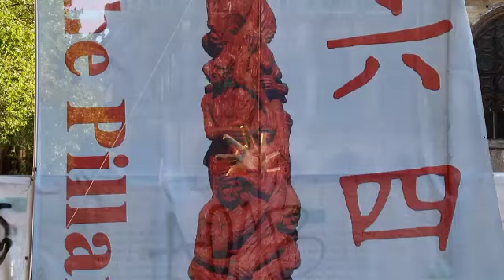Le 34ème anniversaire de Tian'Anmen à Paris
Quelques images de l'hommage que nous avons rendu aux morts de Tian'Anmen et à toutes les victimes de la répression ou de l'impérialisme du PCC, Hongkongais, Ouïghours, Tibétains, Taïwanais, Vietnamiens, le 4 juin à Paris. Comme toujours, Marie Holzman en était l'âme et l'organisatrice !